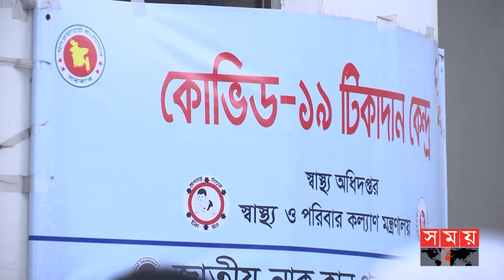ব্র্যাসেলসে তাসনিম খলিল-বার্গম্যানদের ষড়যন্ত্র পন্ড | Dhaka News | United States Sanctions |Somoy TV